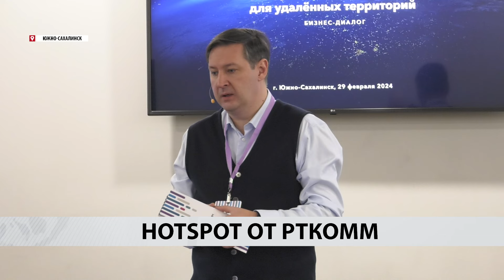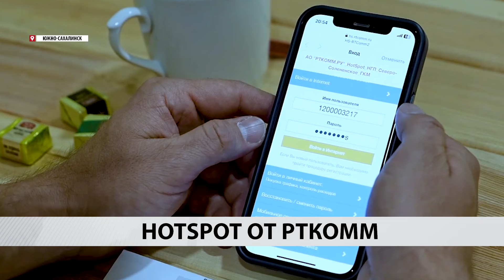HotSpot от РТКОММ